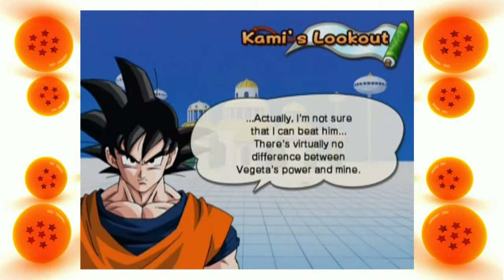DBZ the Games - Part 25: Stalling, the comic, game, and T.V. show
Hawk: Fun fact: You can also edit the audio, Aaron.